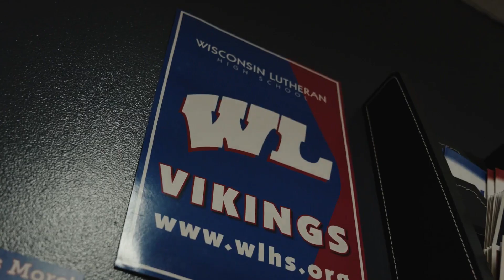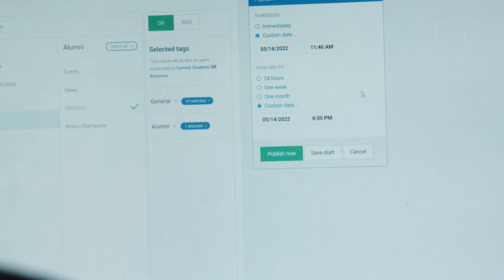Helping parents easily find information with a school app | Wisconsin Lutheran & Digistorm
The Wisconsin Lutheran High School team faced several challenges in communicating with their community. To start with, there were several instances of doubling up when it came to their messaging, and they often sent multiple communications to parents to convey one specific message. It was also difficult to keep track of the multiple messages because they were sent across multiple channels, and by different teams within the schools. We sat down with Carolyn Sachs, Director of Communications at Wisconsin Lutheran, to find out more about their past experiences and how their Digistorm app helped them to meet their challenges.